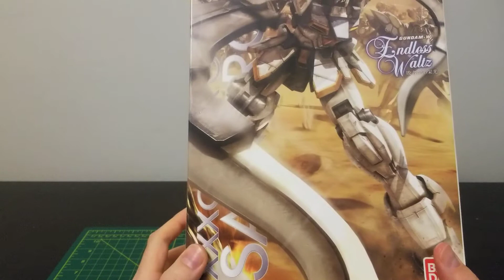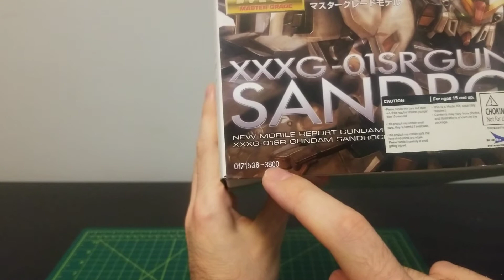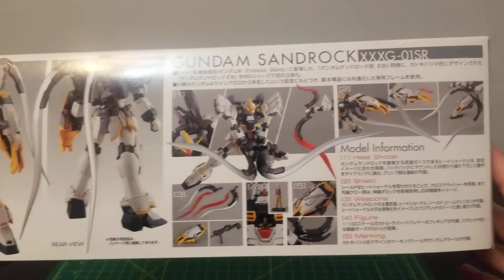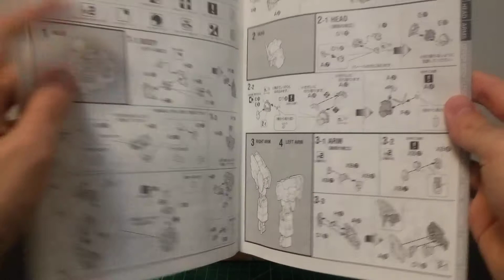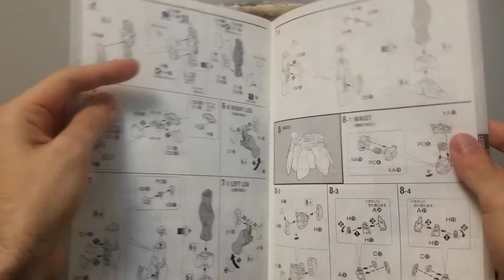1/100 Master Grade Gundam Sandrock (Endless Waltz)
The second kit of review from the Gundam Wing Endless Waltz line. Quatre Raberba Winner piloting his Sandrock in the sand lands to fight off against OZ. Now I just need to get my hands on a MG Sandrock EW Custom, and then I'll be set.